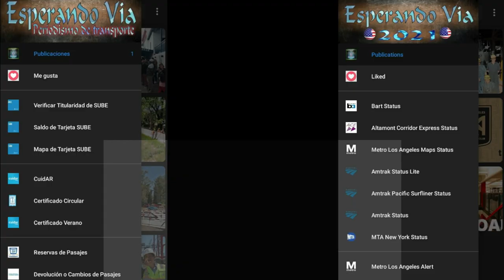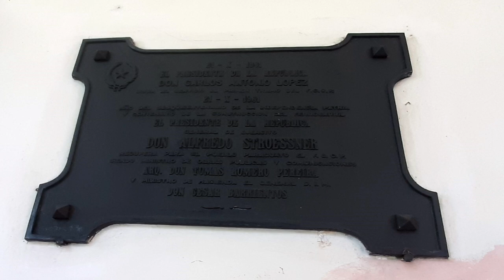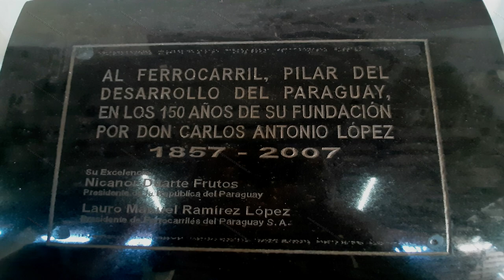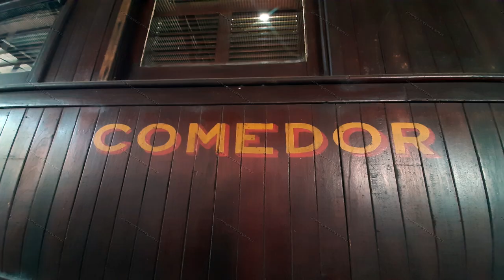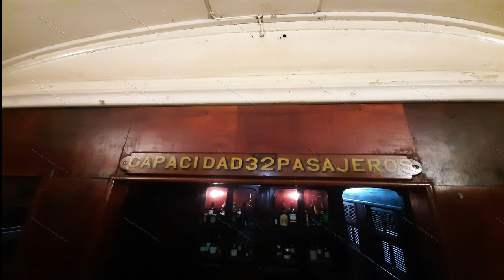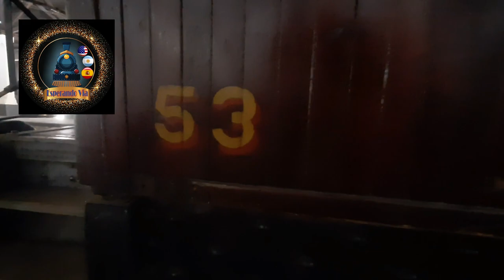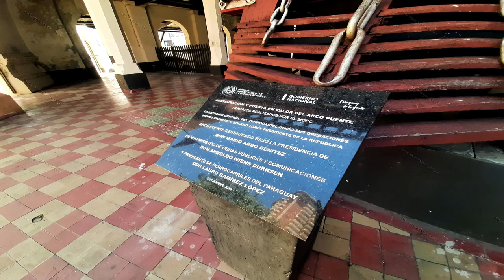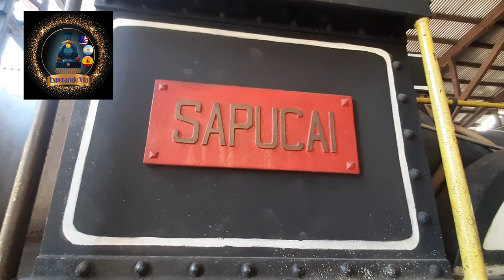Museo Ferroviario Estación Central de Asunción - Paraguay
En este video podran recorrer el Museo Ferroviario Estacion Central de Asuncion de Paraguay